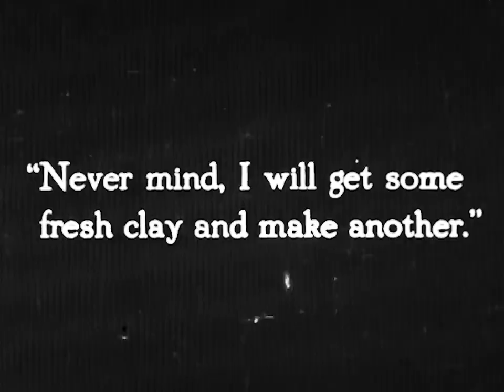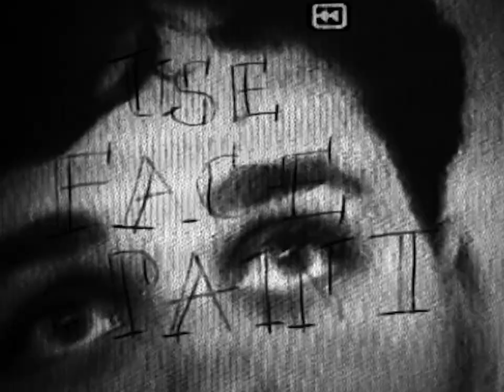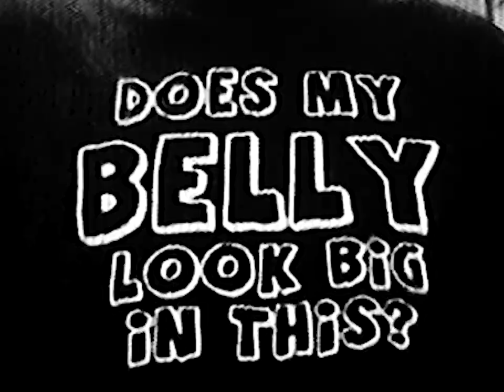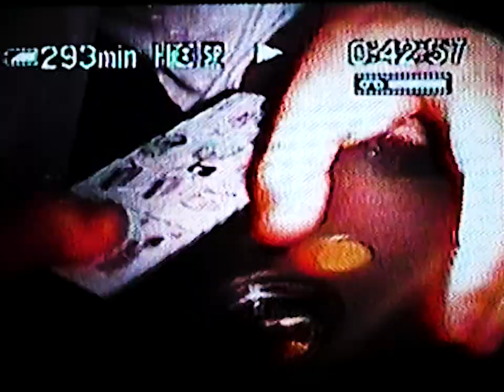CERAMICS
INSTRUCTIONS FOR SONG MUSIC VIDEO FOR CERAMICS. SOME FOOTAGE FILMED BY ME THE SLUG MAN HIMSELF. CLIPS TAKEN FROM THE DEEP DEPTHS OF THE INTERNET. THIS IS A NON PROFIT VIDEO DONT SUE ME. FILMED ON A VHS CAMERA BELIEVE IT OR NOT. MAKES A CHANGE. BIG UPS TO JACK AND DAN AND THE INSTRUCTIONS FOR SONG MOVEMENT. ALSO SHOUT OUT KOMOREBI STUDIOS. LINKS BELOW FOR THEIR SOCIALS AND LINKTREE.
KOMOREBI STUDIOS INSTAGRAM.